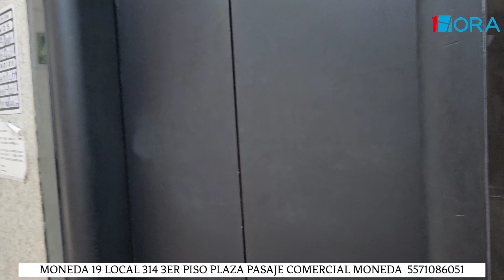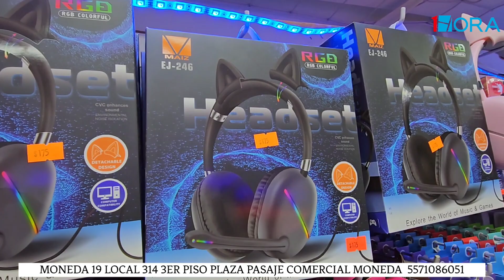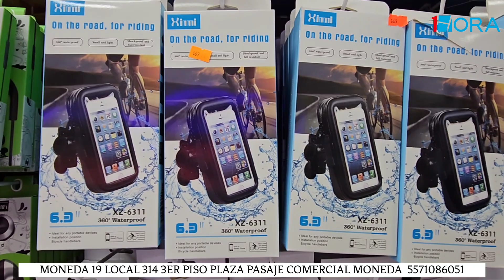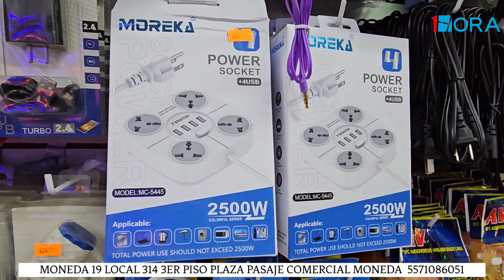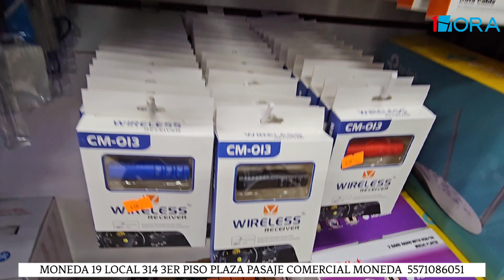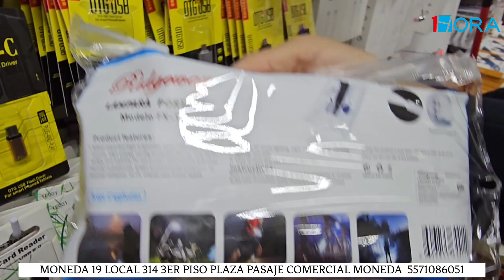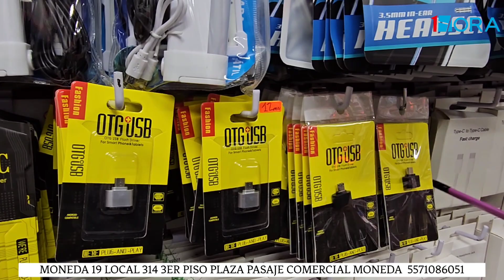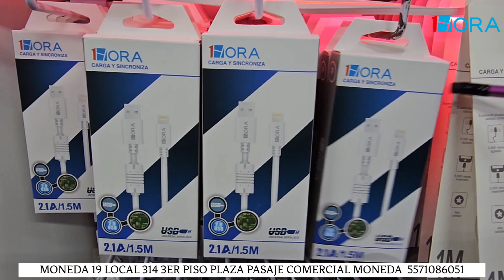AUDÍFONOS BUMBLEBEE, ARTÍCULOS ELECTRINICOS, CARGADORES, BOCINAS Y MÁS, 1ra. PARTE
💥💥💥💥💥💥💥1 HORA 💥💥💥💥💥💥💥💥

CALLE MONEDA 19 LOCAL 314 3ER PISO PLAZA PASAJE COMERCIAL MONEDA CENTRO CDMX A 5 MIN DE METRO ZÓCALO.